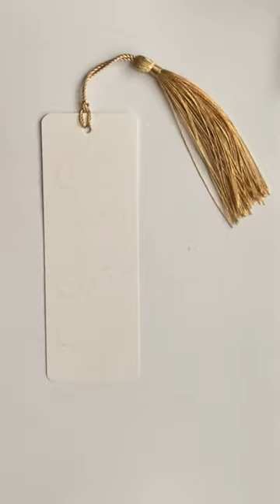flower art#shorts QUICK and EASY flower painting#Shorts Step by step How to paint beautiful flowers